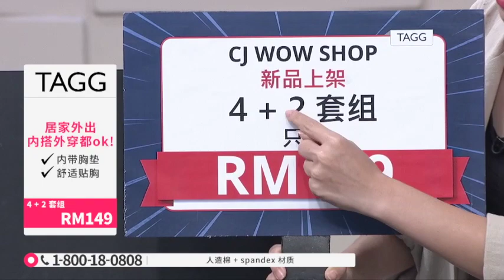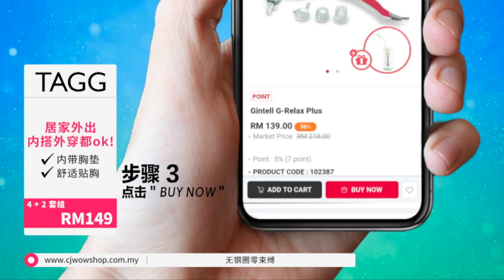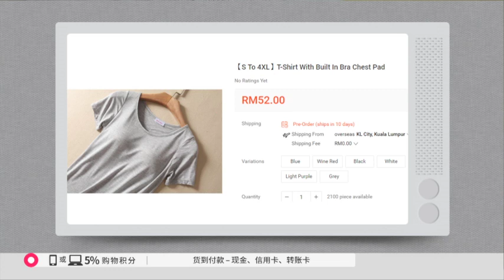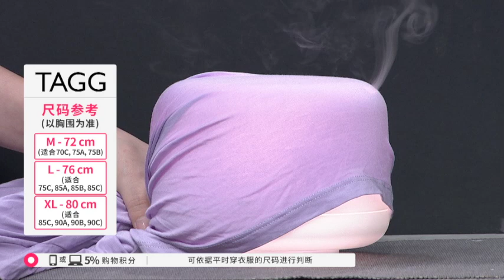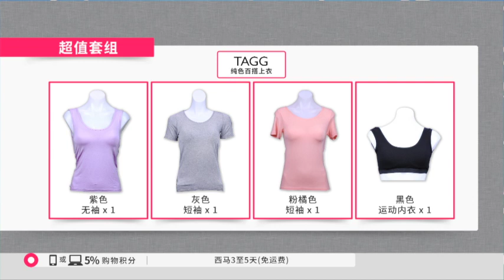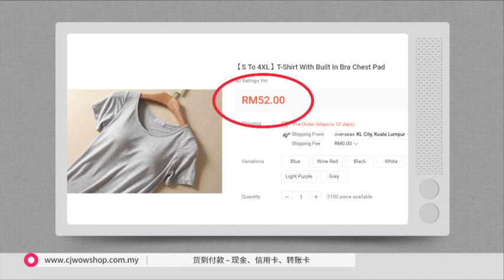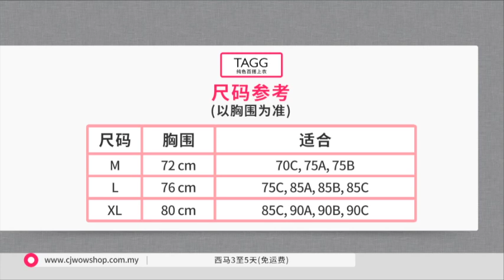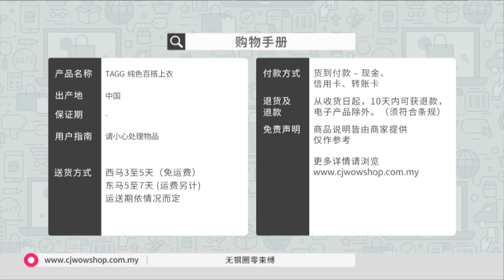RECORDING / 16:00 / 20 DEC 18 / TAG BACK TO BASIC (CHI) / SHIN KONG & KAH CHEE / P2745